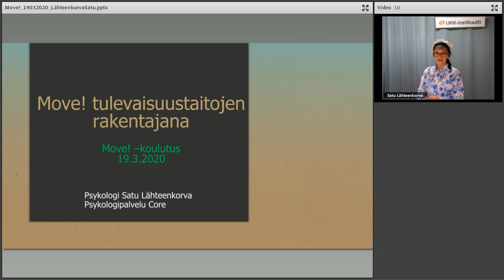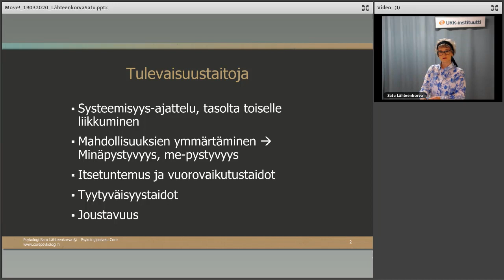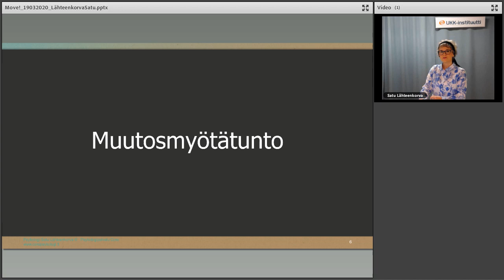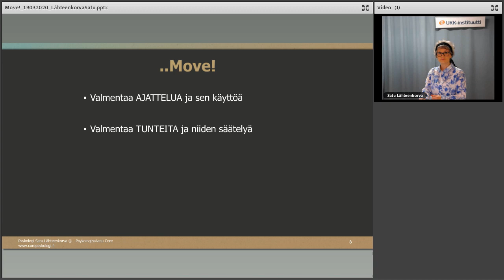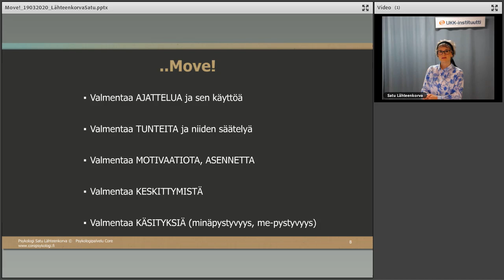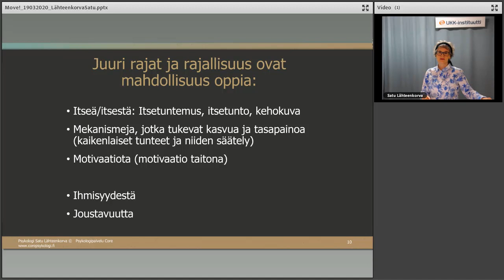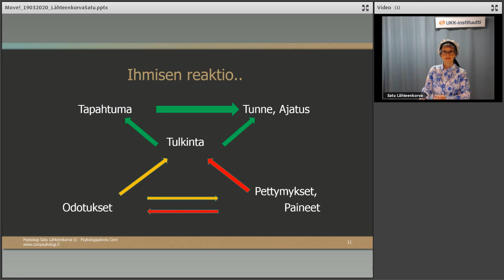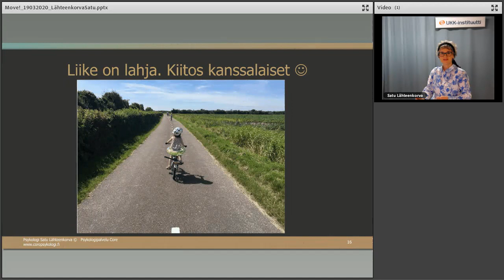Move! tulevaisuustaitojen rakentajana - Satu Lähteenkorva